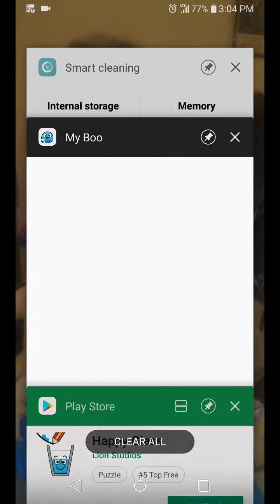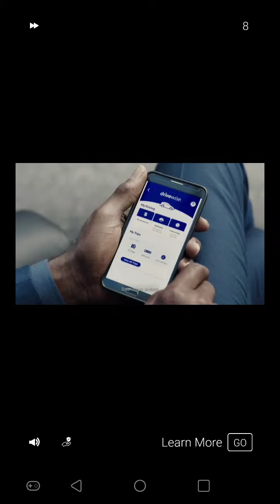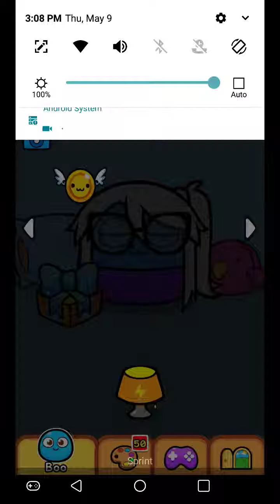My boo 12-13